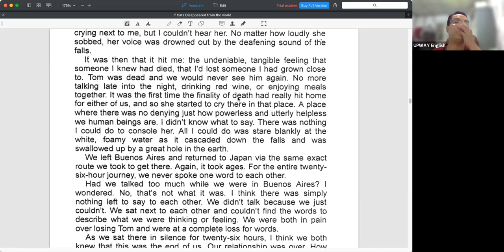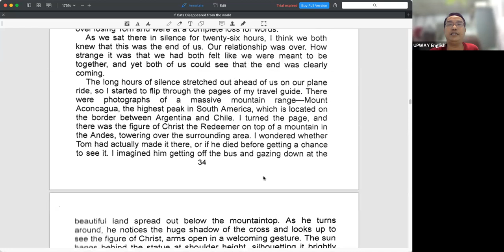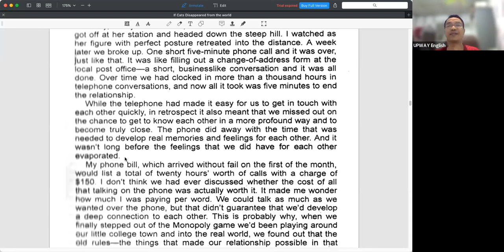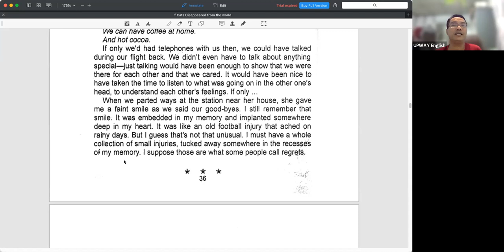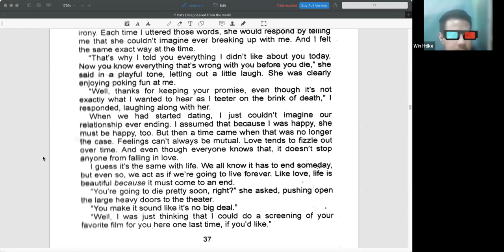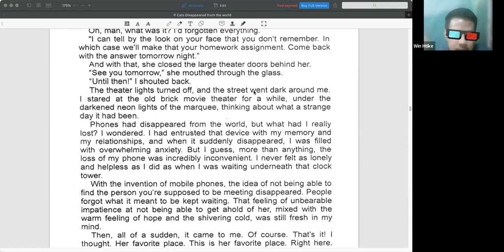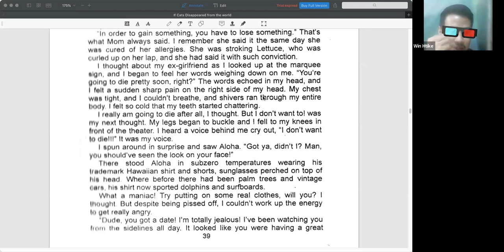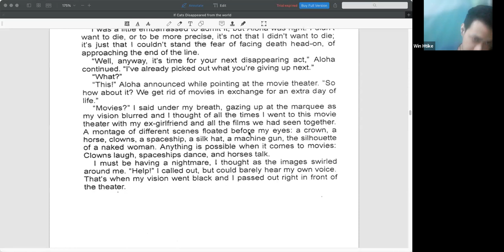If cats disappeared Rec 8